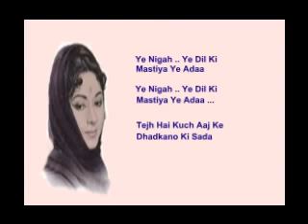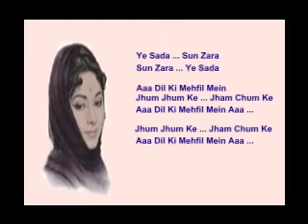Yeh Hawa Yeh Fiza.. Geeta Dutt / Zainab Majid .. Hasrat Merindu ( With Lyrics ).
Yeh Hawa Yeh Fiza Nyanyian Geeta Dutt Dari Filem Coffee House Keluaran tahun 1957 Lakunan Shammi Kapoor DanGeeta Bali. Untuk Lagu Nyanyian Zainab Majid Boleh ikuti dilink Ini...